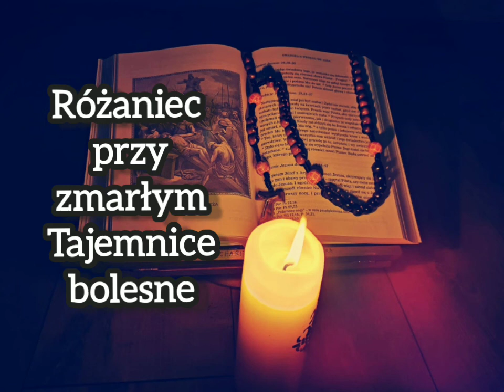Różaniec przy zmarłym. Tajemnice bolesne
Apostolstwo Pomocy Duszom Czyśćcowym przy Zgromadzenie Sióstr Wspomożycielek Dusz Czyśćcowych
s. Anna Czajkowska WDC, s. Irena Złotkowska WDC "Aby mieli życie wieczne. Modlitwy za zmarłych", Pelplin 2018, s. 150